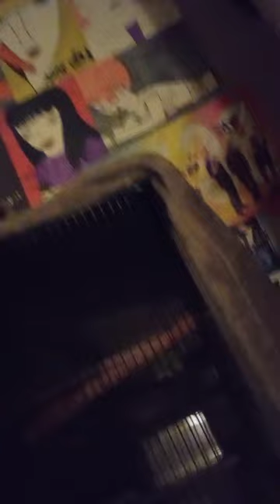Bri is in love with William Moseley!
are William Moseley and Leonardo DiCaprio related ?